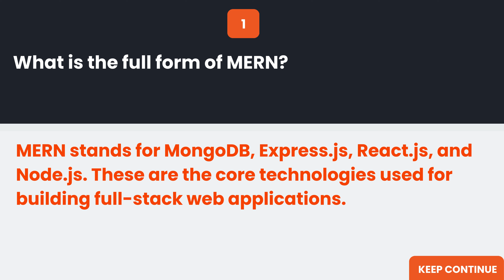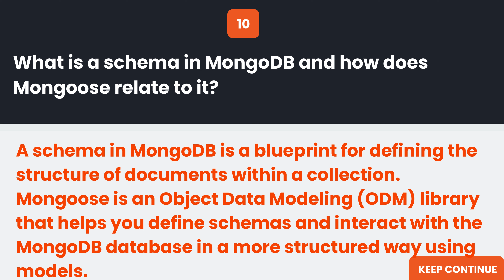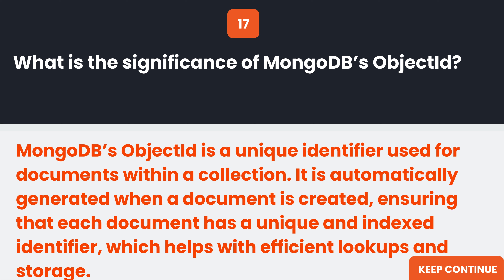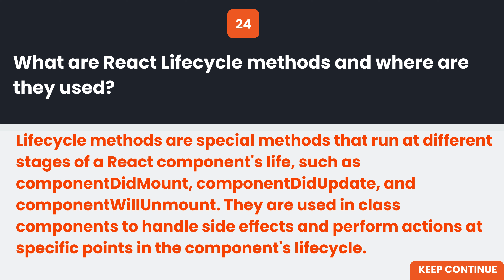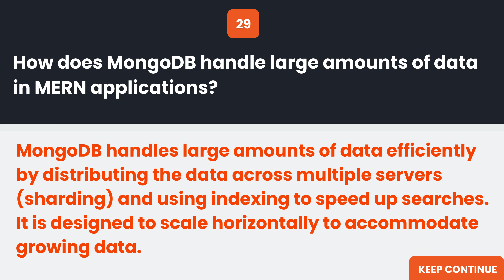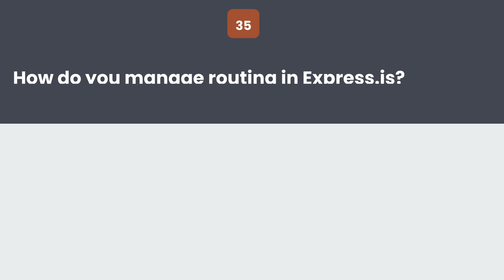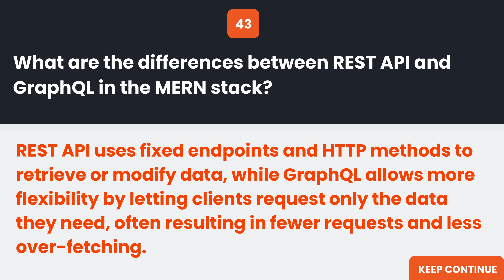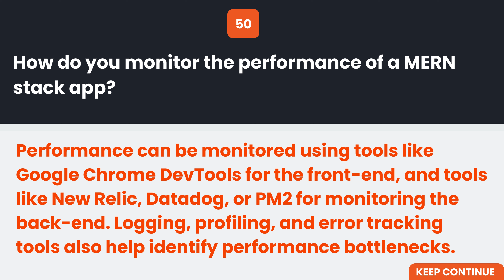MERN stack live interview | MERN STACK beginners interview | REACT INTERVIEW | NODE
mern stack live interview | MERN STACK beginners interview
REACT JS INTERVIEW, NODE JS INTERVIEW, MONGO DB INTERVIEW, FULLSTACK DEVELOPER INTERVIEW.